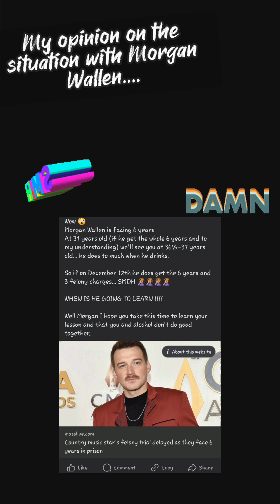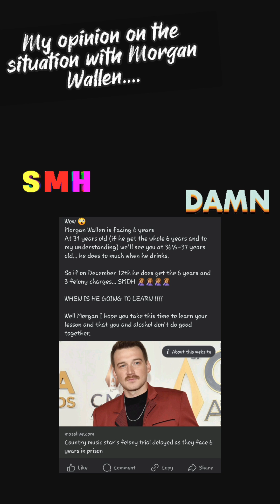my thoughts on the situation with Morgan Wallen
I couldn't  find the link to the article for the screenshot that I use it in this video, but here's one from the LA TIMES that talks about the same thing...

it's sad...